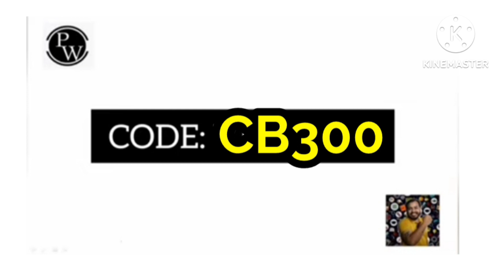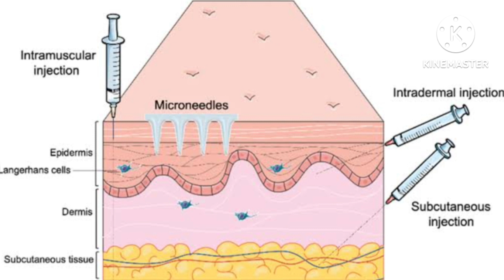Don't Join the Pharma Parenteral Production department || Only Reality...........By Chiki's Biology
Video Produced By Bholenath
Video Edited By Ankur Kumar
Mix and Master By Ankur Kumar & Tushar
Media Advisor Ajad Kumar & Sonam Devi
Director/Editor Ankur Kumar & Chiki
Advisor/CEO Jayanthi Lal Gudivada
Publicity Design By Dr. Naresh Kumar & Priya Singh
Video Sponsered By Physics wallah
Poster Design/Project/Script By Ankur Kumar & Chiki
Digital partner Physics wallah
Special thanks Dr. Naresh Kumar, Priya Singh  & Priyanka Singh

1- Kumar Bhaskar AIR 11
2- Rajat Anand AIR 23
3- Smitin Bhosale AIR 70
4- Mayur AIR 319
5- Rahul pandit AIR 34
6- Sayam ji gupta AIR 480 (BT), IIT JAM Biotechnology AIR 284 (Got admission in IIT Guwahati)
7- Devesh Yadav (Got admission in IIT Kharagpur)
8- Ashadul Haque (Got admission in IIT BHU varanasi)
9- Roshika kaushik AIR 147
10- Chandan Nandi AIR 437
11- Sonu Pahal AIR 392
12- Abhishek Gupta GATE BT Score 511
13- Akshaya Suren  GATE BT Score 444
14- Sourav garg AIR 912
15- Saniya Pamnani GATE BT Score 454

1- Deepanshu Verma AIR 250
2- Samanwita Mohapatra AIR 138
3- Sourish Sen AIR 579
4- Mukul kaushik  315 (GATE Score)
5- Shilpi Laha 510 (GATE Score)
6- Vivek Shekhar 486 (GATE Score)
7- Bandana Pant AIR 362 (GATE Life Sciences)
8- Md Rohiuddin AIR 268 ( GATE Life Sciences)
9- Anmol Shrivastava 471 (GATE Score)
10- Patanjali Priya 525, GATE Score ( GATE Life Sciences)
11- Rajeev Ranjan 379 (GATE Score)
12- Neha dua 516 GATE Score, (GATE Life Sciences)
13- Renu tailor 456 GATE Score, (GATE Life Sciences)
14- Ankur Kumar AIR 538
15- Kartheek Swayamprakasam AIR 914
16- Koustav Gosh AIR 367
17- Aindrila Roy AIR 349
18- Vivek Kumar Singh AIR 1294
19- Subhrodeep Saha AIR 33
20- Anhana Angel AIR 442
21- Shubham Tripathi AIR 953
22- Sakshi Sharma 374 (GATE Score)
23- Sapna dhani 431 (GATE Score)
24- Babita Bhatt 481 (GATE Score)
25- Prabhat Kumar 204 (GATE Score)
26- Sam Kul AIR 118
27- Keerti Pandey AIR 1300
28- Santoshi Acharyajee  AIR 127
29- Swati Sharma AIR 127 (GATE Life Sciences)
30- Nirmal mahar AIR 13
31- Aditya amrut pawar 325 (GATE Score)
32- Shruti Jain AIR 900
33- Shiv Singh 491 (GATE Score)
34- Pratul damdar 325 (GATE Score)
35- Silpi Sarika AIR 739 (GATE Life Sciences)
36- Swaranava garai 414 (GATE Score in XL)

Top selection in GATE Biotechnology 2023
1- Aishwani K AIR-1 (100/79.67)
2- Sakina Ratlamwala AIR 403
3- Mickey Singh AIR 1100
4- Nitin Kumar AIR 1310
5- Aakash Saha AIR 210
6- Shuruti Singh AIR 241
7- Sagar aapte AIR 70
8- Shrinkhala Singh AIR 45